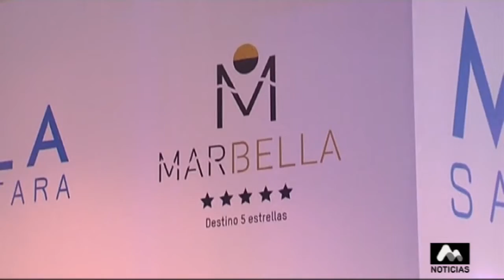Balance positivo de Marbella en FITUR 2017 (30-01-2017)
Tras su paso por la Feria Internacional de Turismo, el Ayuntamiento ya trabaja en la agenda de las próximas ferias turísticas internacionales. La de Madrid se ha cerrado con medio centenar de reuniones de trabajo con empresas nacionales e internacionales de diversos sectores. Captar mercado de alto poder adquisitivo, atraer eventos de prestigio y buscar nuevos nichos de mercado turístico han centrado los esfuerzos del Ayuntamiento en FITUR. Empeño que ahora continuará en Berlín, Londres y Moscú.